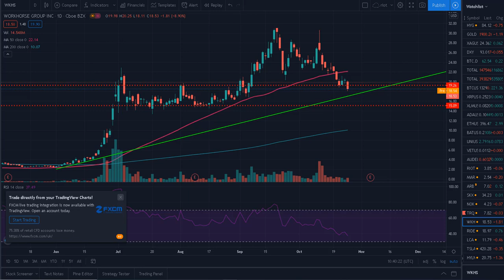Why is WORKHORSE CRASHING - A Hype free analysis - Crypto Plan EP6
The Crash videos are all around us on youtube. take 10 minutes to watch my opinion on why Workhorse is taking a dive when nothing has changed in the long term fundamentals of the business.

The charts tell us a story

In this video, I will read that story for you.

Have a great week picking up bargains in the CRASH

I am on a mission to create and keep wealth and Stocks and crypto are part of my Exit (from the rat race) plan.